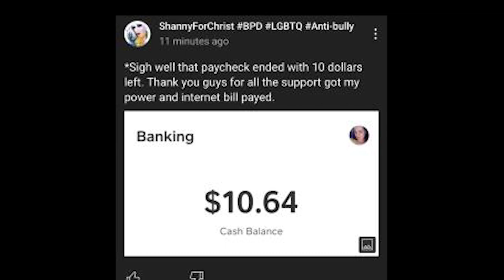BurntToast & The 5H1TSHOW Presents: Minute of Lolzcow | May 26, 2021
MOL is a segment on the Hannibal & Monty's 5H1TSHOW

Monty!